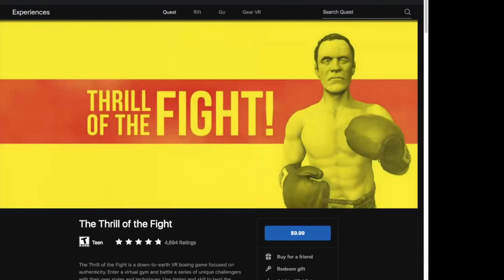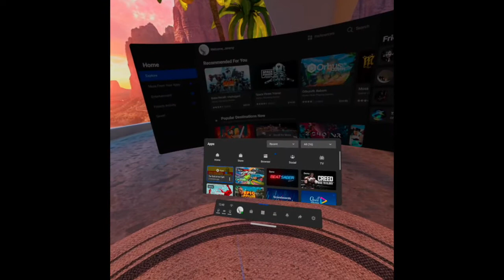Creed vs. Thrill of the Fight : How to get a great workout with the Oculus Quest 2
Creed vs. Thrill of the Fight

Which is better and why

 How to get a great workout with the Oculus Quest 2

Do you want to get a great workout with the oculus quest 2 then I suggest boxing.